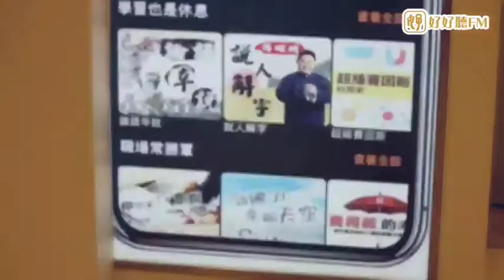建築人生 ｜ 當建築師遇上音樂家，會蹦出什麼樣的火花？ ｜ 林貴榮 | 好好聽FM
當建築師遇上音樂家，會蹦出什麼樣的火花？
哪首歌曲是如建築作品般偉大的創作？
聽更多完整內容
🎧 一起來【好好聽FM】挖掘更多知識吧！
★如果你想為自己的作品上架平臺，甚至作全球發行/或者有任何合作或推廣，請聯繫本頻道Gmail郵箱：
💵線上快速贊助[【好好聽FM】 專用連結(綠界金流/可用信用卡、ATM) 👉 Donate
🏧ATM：